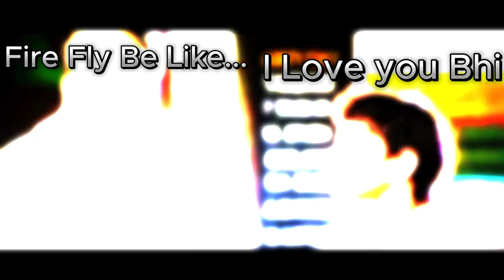Zooba FULL Duke Squad 🤯 Game Play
guys i try to uplod next video fast

enjoy the video soon new video...